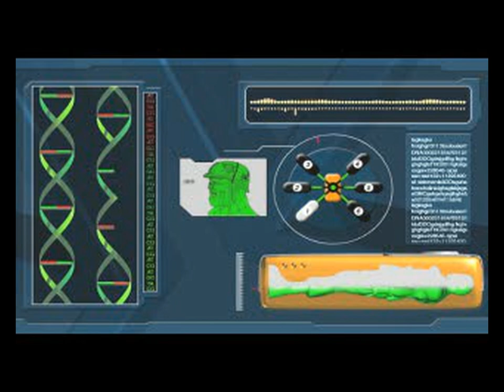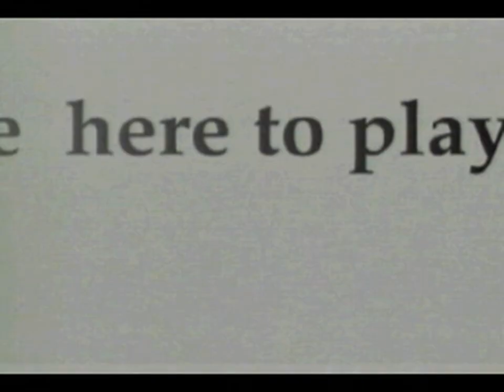Army Men - Green Rogue (USA) - All FMVs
0:00:00 INTRO1.STR[0]
0:02:52 INTRO2.STR[0]
0:06:58 MOV3DO.STR[0]
0:07:04 SARGE.STR[0]
0:08:14 WMM.STR[0]
0:09:18 END.STR[0]